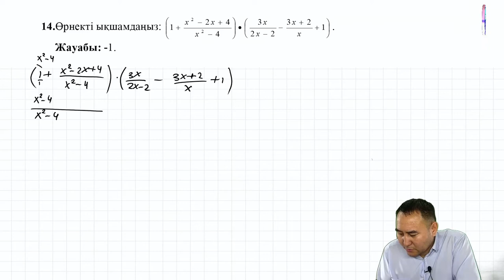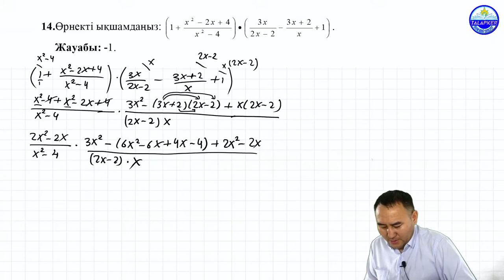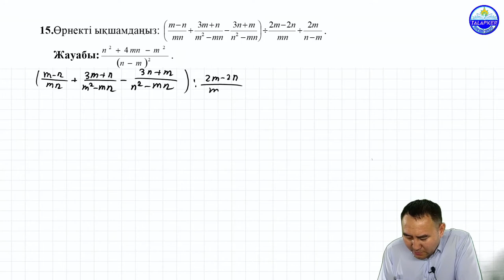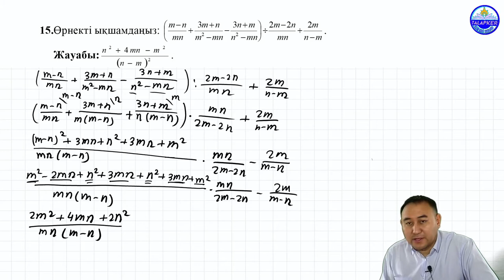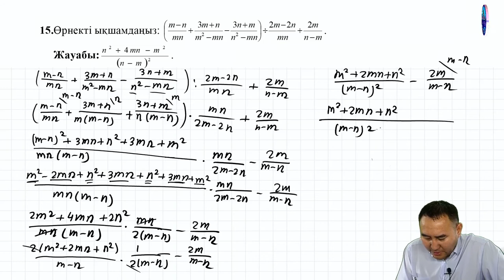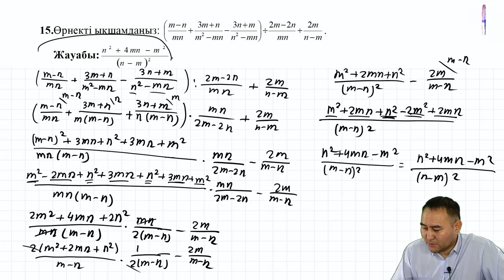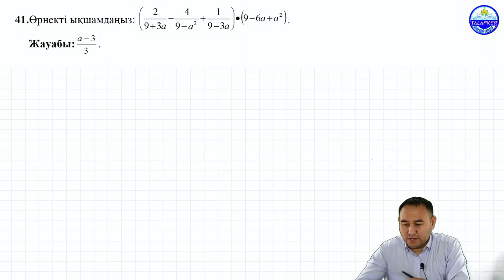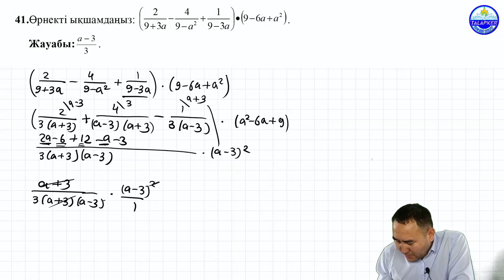Өрнекті ықшамдаңыз 2